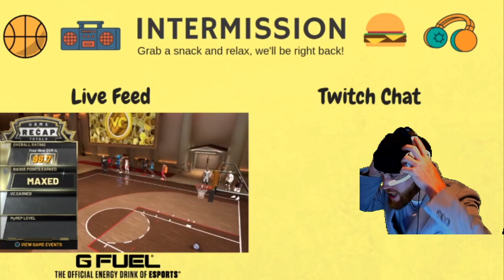Tyceno vs Annoying $25,000 POT BEST OF 7 (REACTION)